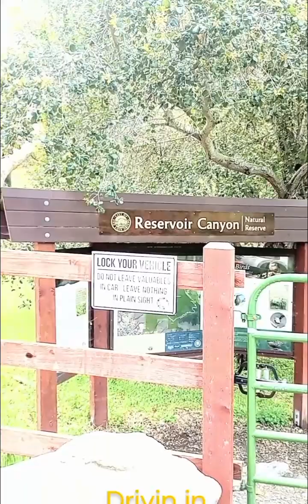San Luis Obispo's Reservoir Canyon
beautiful roads, rushing waters, scary cave and green trails.